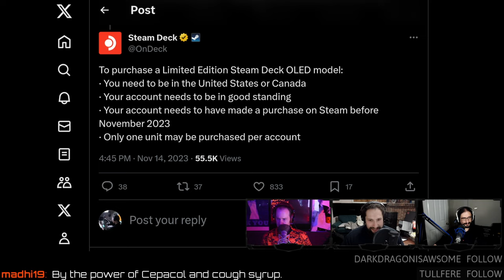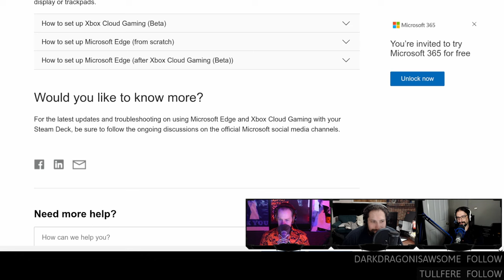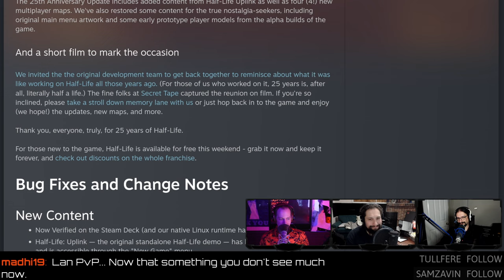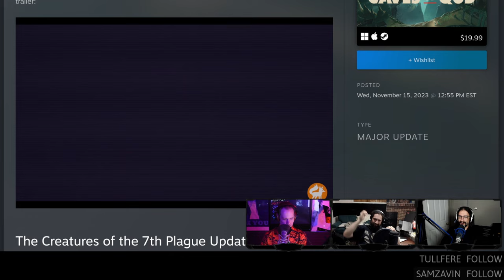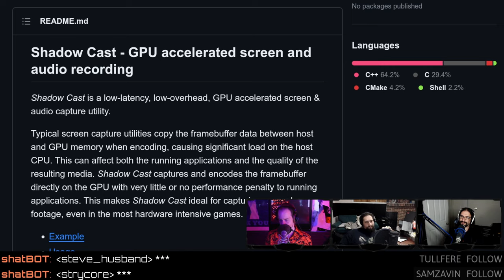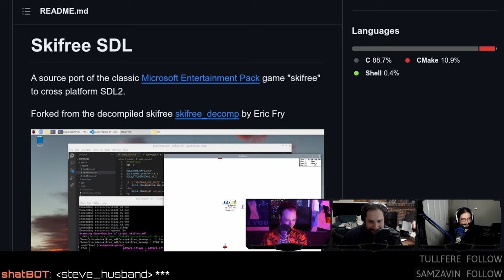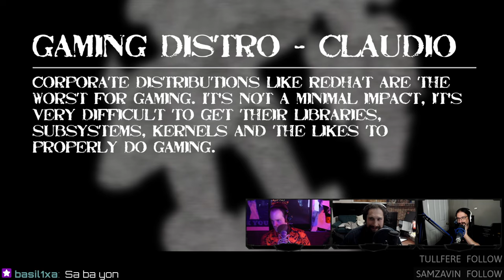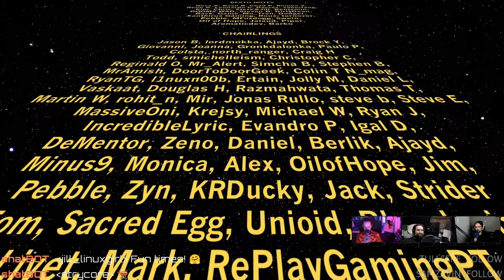Half-Life 25th Anniversary and Scalping OLED Decks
The 25th Anniversary Update for Half-Life is crabtastic! ProtonDB adds support for Chrome OS, Xbox cloud gaming on Linux, SDL powered SkiFree, and unlimited Limited Steam Decks.
SHOW BUSINESS
TIMESTAMP BUSINESS
00:00 Intro
00:32 Immediate demonetization
03:19 Arch Pedro
STEAM NEWS
06:07 Steam Deck Limited buying restrictions
07:46 OLED eBay scalpers
08:13 Why are people buying scalped Decks?
12:18 Gamepass on Steam Deck made easy
16:14 The no Linux Steam timeline
17:28 ProtonDB ChromeOS support
19:34 Gaming on a Chromebook
NEW GAMES
20:43 Spacecraft Tactics
GAME UPDATES
22:45 Half-Life 25 Anniversary Update
24:19 Open-source crowbars?
28:05 Remaster vs update
30:34 Caves of Qud 7'th plague update
31:54 Necromancy tech startup
NEWS
33:21 Shaky YUZU
37:35 Switch performance in 2023
40:28 Dangers of YUZU on Deck
41:50 Shadow Cast game capture
49:18 Ski Free SDL
HATE MAIL
54:55 Bad gaming distros II
59:00 The worst distro is?
01:00:49 SteamOS on other handhelds